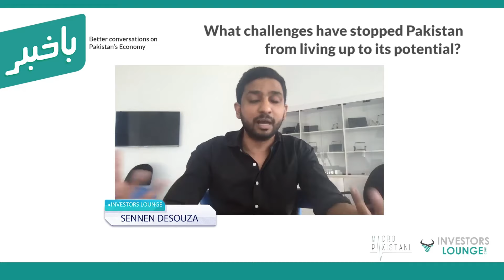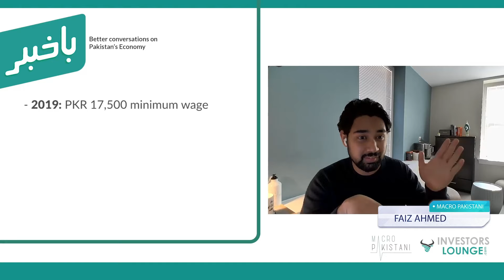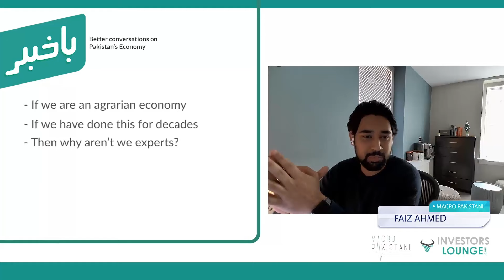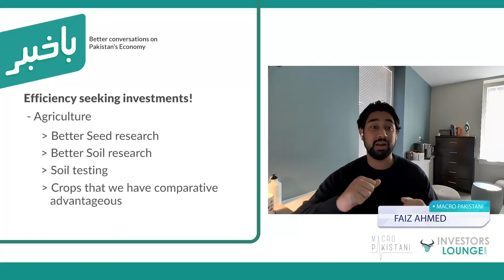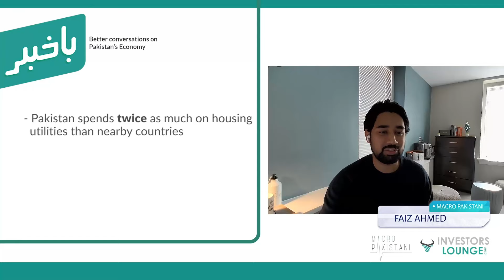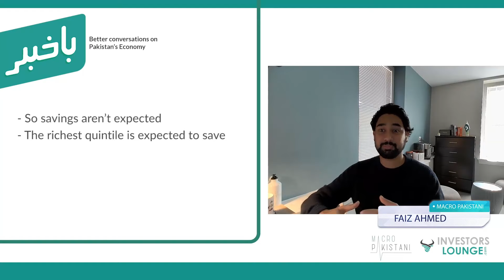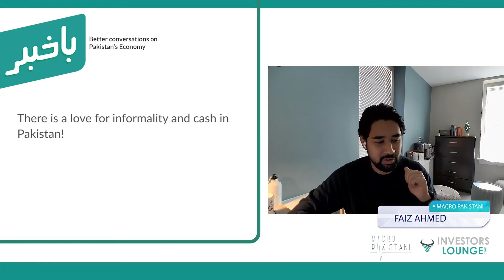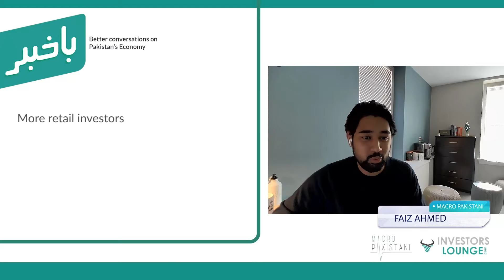BaKhabar Episode 02 I Why are Pakistanis unable to save? I Macro Pakistani x Investors Lounge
⚫ About 83% to 85% of income in Pakistan is spent on private consumption.
⚫ Pakistanis are unable to save!
⚫ Why are Pakistanis unable to save and invest less?
Learn more from Episode 02 of BaKhabar (a video series for initiating better conversations about Pakistan's economy by Investors Lounge and Macro Pakistani).

Intro: 00:00-2:40
Overview of the issue of Pakistan being a consumption driven economy, unable to save and invest. Saving can increase in 2 possible ways: Increase in income or decrease in consumption.

Increase in Income 2:41- 10:22
Incomes haven't increased in Pakistan because productivity hasn't grown. Even though real incomes have been falling for the past 2-3 years due to high inflation, a long term view shows that real personal income has grown faster than productivity already. One example is to compare minimum wage increases, which trickle up to the rest of the organization. When minimum wages increase for unskilled labor, wages paid to skilled labor also have to increase. To improve savings, we have to improve productivity and then adequately compensate through higher incomes.

Sector wise analysis 10:23-22:51
Industry (incl. manufacturing) derives its productivity from agriculture sector, and Services derives productivity from Industry. Whole value chain needs to be worked on to improve productivity. While our services sector is growing, Pakistan has missed the crucial step of industrialization and hence our job growth is in low skill, low wage labor in the services sector. Pakistan needs to focus on industrial sector and then let services sector improve in productivity as a result.

Decrease in consumption 22:52-34:01
Consumption is high in Pakistan relative to peer countries. Pakistan spends twice as much on housing and utilities than nearby countries. This is primarily due to the housing shortage, which has been identified since the 1990s. With limited supply of housing, prices have been on the rise. Naya Pakistan Housing Scheme is a step in the right direction and must be followed through on. Richest in the country are expected to save the most. But in last few years, the richest in the country are also saving less. This is true in both urban and rural settings.

Savings to Investment 34:02-45:27
There is a love for informality and cash in Pakistan. Even our E-Banking is not very digital since 70% of it is cash based through branches and ATMs. Financial literacy is low, hardly anyone invests in stock market. Pakistan requires deeper capital markets to be able to channel its limited savings into investment. Particularly, retail investors need to enter capital markets of stocks and bonds investing.

Recap 45:28-48:05